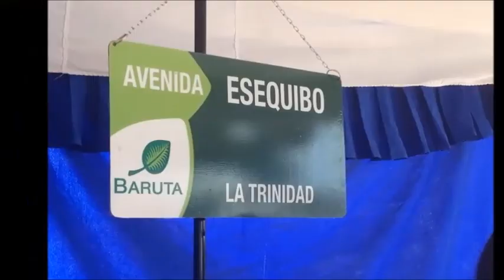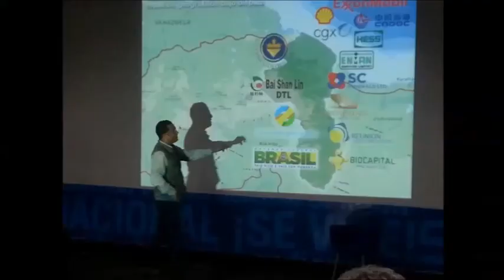Venezuela: 1.075.987 kms2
Tema Musical: Venezuela - Ver. DJ Luis Rosal